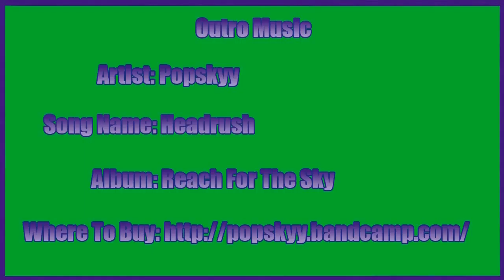The Wolf Among Us S:1 Ep:2 Walkthrough w/ Grapingjam Part 12 - Some Bad News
It won't be easy to tell her!

Outro Music
Artist:Popskyy
Song Name: Headrush
Album: Reach For The Sky

The Wolf Among Us is...

A 5-episode series set before the events seen in the first Fables (DC Comics/Vertigo), an award-winning comic book series It is an often violent, mature and hard-boiled thriller where the characters and creatures of myth, lore and legend are real and exist in our world. Your choices matter: it's not only WHAT you choose to do that will affect how your story plays out, but WHEN you choose to do it. A mature and gritty take on characters from fairy tales, legends and folklore who have escaped into our world. Play as Bigby Wolf: formerly the most feared monster among the Fables, now Sheriff of Fabletown and protector of those he used to hunt. He must restrain the beast within if he is to earn the trust of those around him. You'll meet characters that you know...or think you know. Beauty and the Beast are an interesting couple and Ichabod Crane is Deputy Mayor. Colin the Pig - of three little pigs fame, and the Woodsman is someone that Bigby has history' with. A flying, drunken money from the land of Oz is a librarian of sorts, and the assistant to the Deputy Mayor is a certain Miss Snow White.